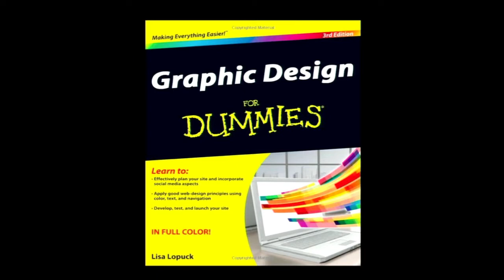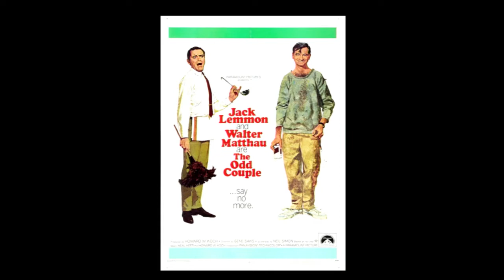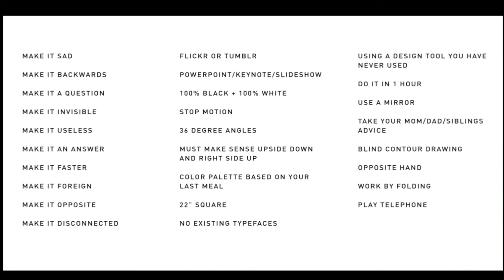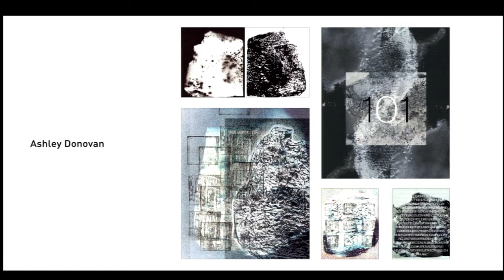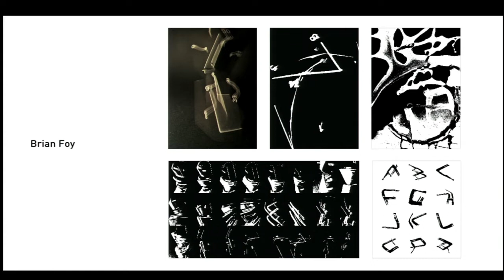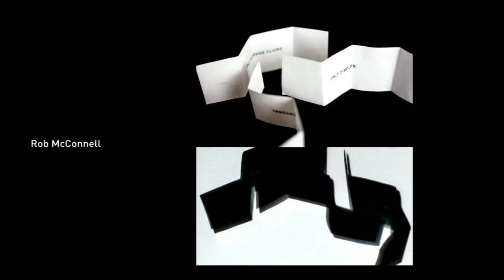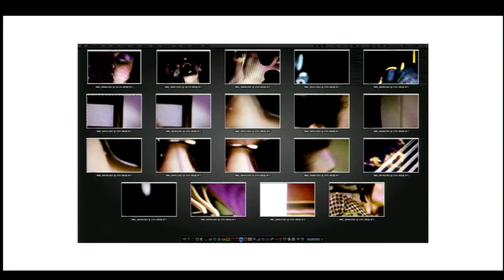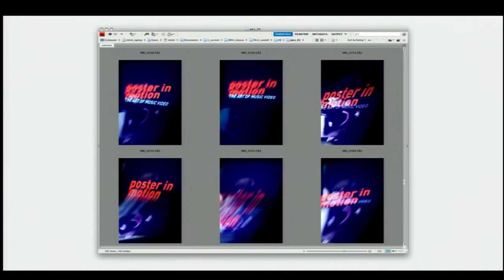Delightful Confusion — Mitch Goldstein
Recorded during TypeCon2014: Capitolized in Washington, DC

With all the knowledge and skill designers acquire during and after their formal education, one of the most useful things to learn is learning what you don’t know. Learning to be confused. Not only is this useful, it can be — and should be — a pleasure not to know. We should learn to enjoy and revel in our ignorance. Confusion can be delightful, because it opens us up to making wrong decisions, and that allows for more opportunities to make interesting mistakes. Often the worst thing a designer can do is start at the end: This must be a book. This must be “punchy” or “pop.” This must be X. This must be Y.

Educators need to teach students how to start at the start. The design process begs for tangents, wrong directions, incorrect assessments, and silly diversions. Inside of the intangible complexities of the design process is where magical things can happen. There is a threshold of delightful confusion, where to one side lies greatness, and to the other side lies nothingness. The best way to approach this moment is to be confused — to allow the process to provide discovery, to take tangents and distractions forward and see what happens.